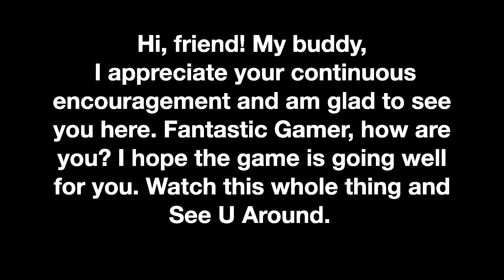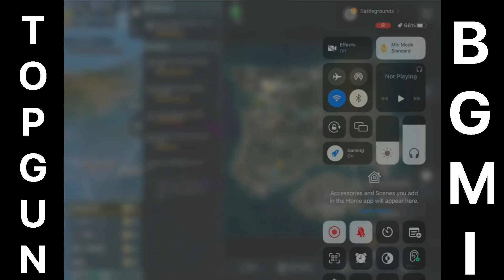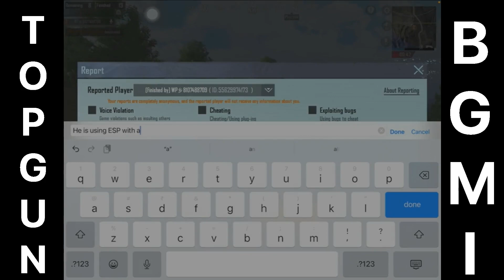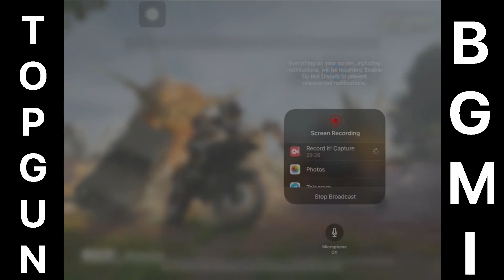#2❤️ M249 HACKER w 29 kills😄 LOST🔥| 6 KILLS 🔥 | FULL RUSH 🔥BGMI New Gameplay❤️PUBG MOBILE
BoomBaam!!! Daily LIVE Nearby 10 in The Morning Or BGMI New Gameplay, Each Thursday at 12 o'clock 😁

My Current BGMI Id :-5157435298                                               🙏🏻JAI SHREE RAM🚩
Device ~ I pad 9gen.

GAMING CHANNEL about @BGMI @PUBGMOBILE
MAVERICK Gaming Here..See U Around Guys!!
Many Thanks to Each Viewer, Enjoy Always.
Peace OUT!!!